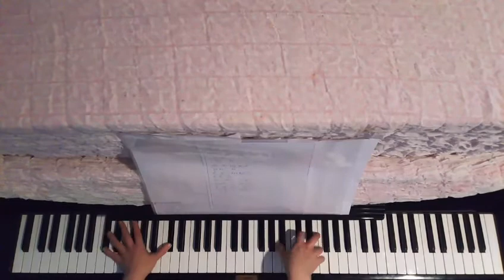生きてく強さ/GLAY [ピアノ アレンジ 伴奏] 【No.350】